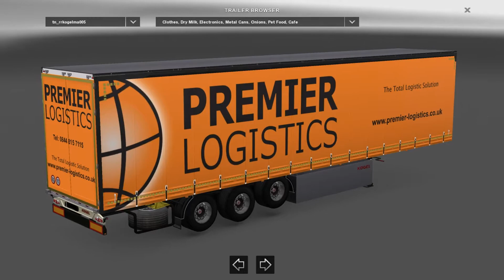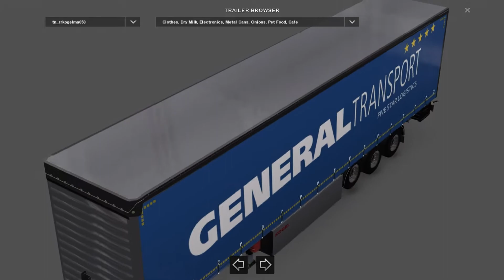ETS2 | trailer mod "Rudi 50 Skins for Kogel Maxx Trailer v1.0" - review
trailer mod "Rudi 50 Skins for Kogel Maxx Trailer v1.0" - review
mod link:
ets2.lt/en/rudi-50-skins-for-kogel-maxx-trailer-v-1-0/

50 new skins for this older version from the Kögel Maxx.

– Medium quality (2048)
– Standalone
– KI traffic
– Cargo
– Game Version 1.28 and higher
– Clean game log

Credits:
Trailer: TZ , MDModding, Fred_be – Skins: Rudi